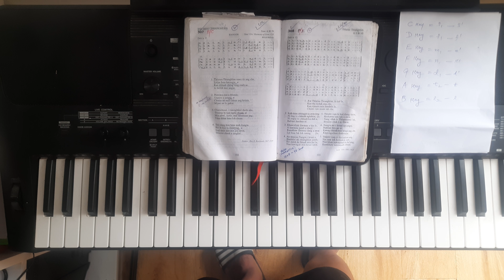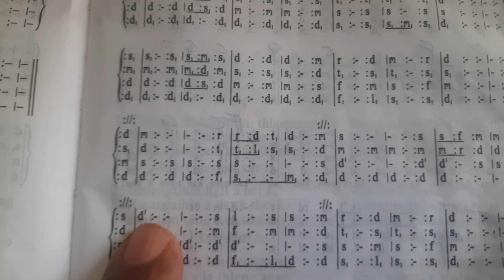Hla key tawk hriat dan